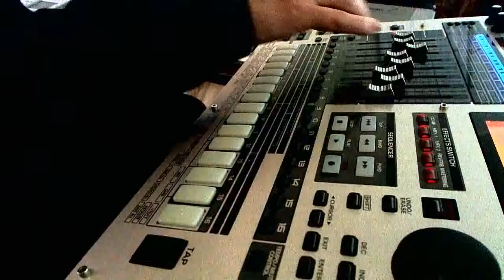Korg Z1 - Roland MC808 - Emonics